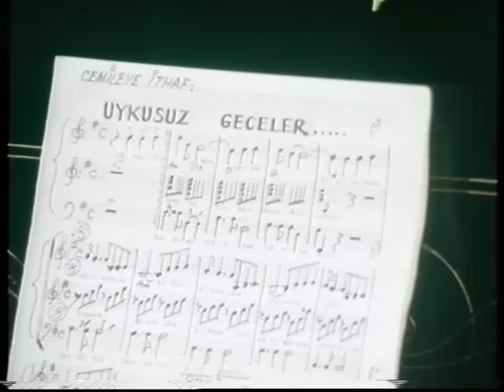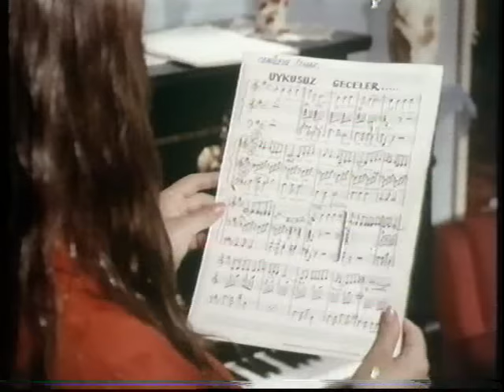Uykusuz Geceler Türk Filmi | FULL | HÜLYA KOÇYİĞİT | EDİZ HUN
Uykusuz Geceler; Hülya Koçyiğit ve Ediz Hun'un oynadığı 1969 yapımı Türk Filmidir.

Uykusuz Geceler filminin yönetmeni Orhan Aksoy yapımcısı Hürrem Erman'dır.
Uykusuz Geceler Türk filminin senaryosunu Ahmet Üstel'dir.

Uykusuz Geceler Türk filminin oyuncuları; Hülya Koçyiğit, Ediz Hun, Pervin Par, Münir Özkul, Muzaffer Tema, Nedret Güvenç, Figen Han, Aydın Tezel, Hasan Yıldız, Vahit Volkan, Mehmet Büyükgüngör, Kudret Karadağ, Hakkı Kıvanç.